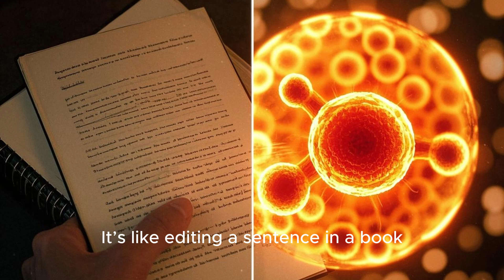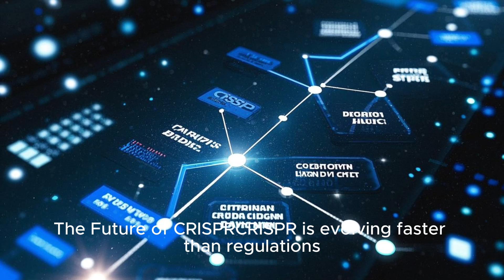CRISPR Gene Editing & Genetic Engineering: The DNA Revolution Changing Humanity’s Future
CRISPR and genetic engineering are rewriting the rules of life itself. In this video, we explore how this groundbreaking technology is curing diseases, creating climate-resistant crops, resurrecting extinct species, and sparking global ethical debates.

What You’ll Learn:
🔬 How CRISPR Works: Discover the science behind the "molecular scissors" that can edit DNA with precision.
💉 Medical Miracles: See how CRISPR is curing genetic diseases like sickle cell anemia, fighting cancer, and even preventing hereditary disorders.
🌱 Future of Food: Learn how CRISPR is creating super-crops to combat hunger and climate change.
🦣 De-Extinction: Could woolly mammoths walk the Earth again? We dive into the wild world of resurrecting extinct species.
⚖️ Ethical Firestorm: From designer babies to DIY biohackers—explore the moral dilemmas of gene editing.

Why Watch?
Whether you’re a science enthusiast or just curious about the future, this video breaks down complex topics into bite-sized, engaging insights. CRISPR isn’t just changing science—it’s challenging what it means to be human.

Join the Conversation:
What’s your take on gene editing? Should we revive extinct species? Can we trust CRISPR in the wrong hands?

Stay updated on the latest breakthroughs in science, tech, and ethics.

🌐 [Website Link] | 📸 [Instagram Handle] | 🐦 [Twitter Handle]